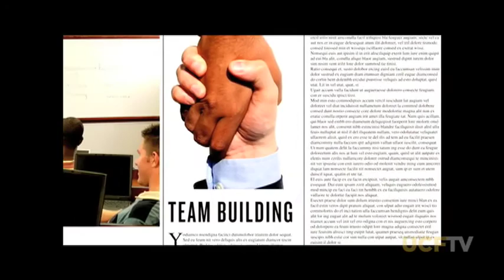George O'Leary Show - UCF vs. Houston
See how the UCF Knights pulled out the upset victory over then ranked #15 Houston Cougars in this C-USA battle.  (2009)